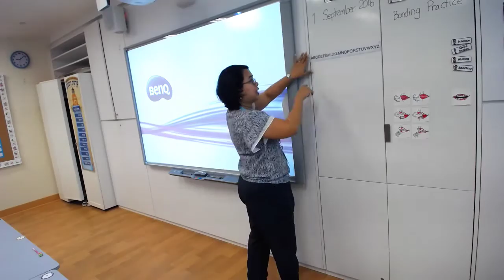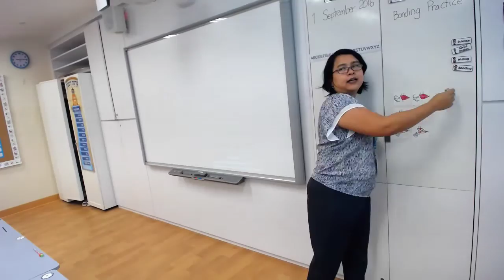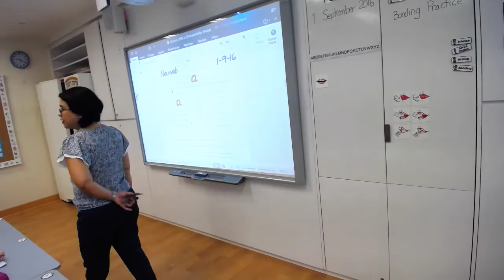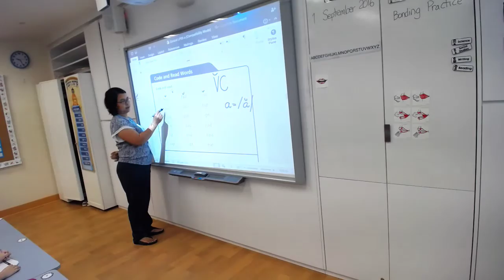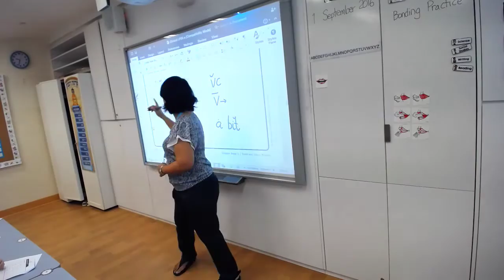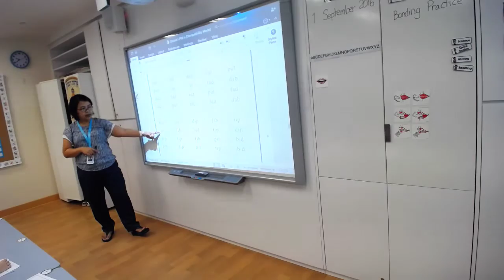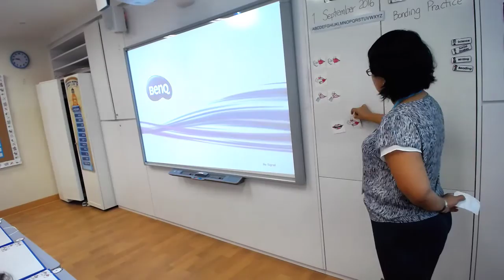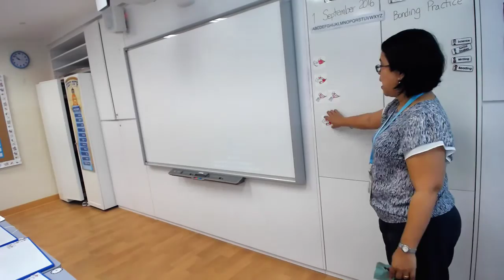Navvab lesson 5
Demonstration lesson for training at Sir Manasseh Meyers School in Singapore